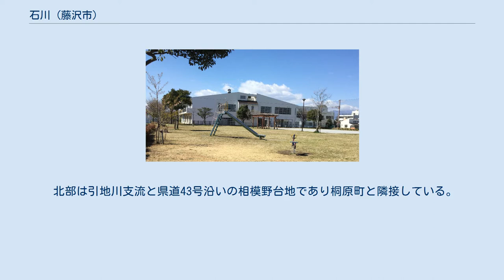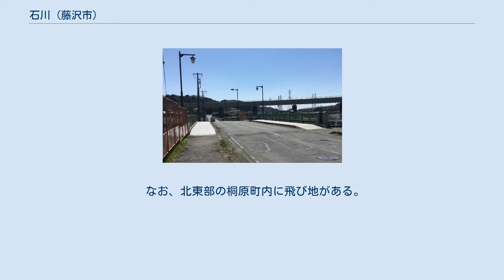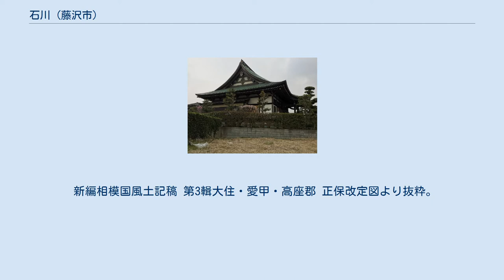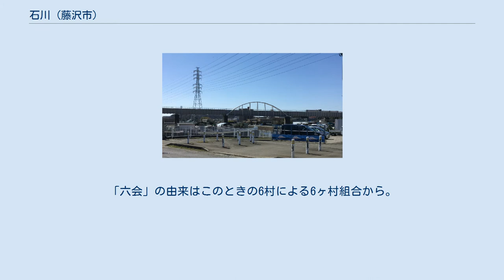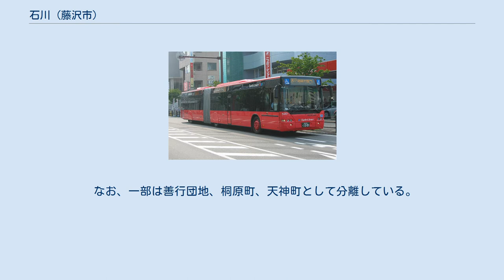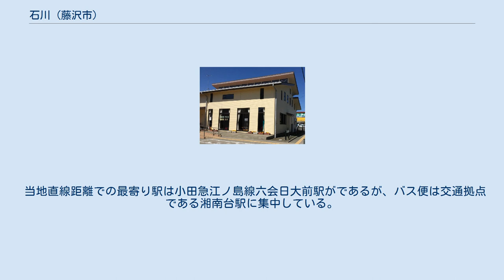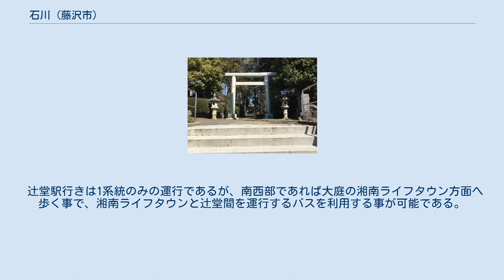石川 (藤沢市)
日本 」 神奈川県 」 藤沢市 」 石川 石川（いしかわ）は、神奈川県藤沢市の町丁・大字。
現行行政地名は石川一丁目から石川六丁目と、大字石川。
住居表示は未実施区域。
 引地川（石川橋付近） 県道43号 一丁目付近から南方向 藤沢市のほぼ中央に位置する。
南北に縦断する県道43号は主要地方道であり、藤沢市中心部と県央部を結んでいる事から交通量が多く、区域内においても商業施設が多く、秋葉台公園とも隣接する。
 北部は引地川支流と県道43号沿いの相模野台地であり桐原町と隣接している。
このため、周辺には大型工場・工業団地・ジスティクスセンターなどが多く見られる。
 南部は大庭より続く引地川沿いの低地である。
湘南ライフタウンの一部となっており善行団地とも隣接している。
 区域の多くが北部第二（二地区）土地区画整理事業によって区画整理された住宅地が広がる。
 地区全体が藤沢市北部の拠点である湘南台に近い事もあり、施設名に湘南台の名を掲げる例が多い。
 開発が進む一方で、石川丸山谷戸には野生のホタルが見られ、貴重な里山として神奈川県の里地里山保全等地域に認定されている。
 なお、北東部の桐原町内に飛び地がある。
 藤沢市の13の行政地区の区分けでは、市内最多の4地区に分けられている。
 かつて石川に含まれた地域に関しては後述。
 正保年間の相模国高座郡石川村周辺（拡大）。
右側が北。
 新編相模国風土記稿 第3輯大住・愛甲・高座郡 正保改定図より抜粋。
 北部第二土地区画整理事業によって南鍛冶山遺跡が発掘調査され、石川には旧石器時代から人々の営みがあった事が明らかになっている。
南鍛冶山遺跡からは縄文・古墳・奈良・平安・中近世までの遺跡・遺構が発見されている。
 古くは「石河」「石志加皮」とも表記された。
 平安から鎌倉時代にかけて南に隣接する大庭郷を中心とした荘園、大庭御厨が成立しているが、北端とされる「大牧崎」が現在のどの地域をさすかが不明なため、石川が大庭御厨に含まれていたかどうかは定かではない。
 鎌倉時代の御家人で、後に浄土宗開祖の法然に帰依した道弁は相模国大庭御厨石川郷の出身と伝わる（ただし一説によれば彼は隣の渋谷荘を治める渋谷氏出身で、石川郷も渋谷荘であったという）。
 戦国時代には石川六人衆（西山土佐、内島和泉・佐川図書・田城加賀・市川越後・伊沢伊織）と呼ばれる豪族がこの地に勢力を伸ばした。
南西部に位置する佐波神社は彼らによって勧請されたと伝えられる。
現在、彼らの名前は一部の地名や施設名に名残を残す（伊澤稲荷神社など）。
 豊臣秀吉による小田原征伐の際に隣の遠藤村の寺に出された制札には「シホヤノ庄石川之郷」との表記が見える。
 江戸時代は旗本の中根貞重が200石を与えられて以来、中根氏による知行が続いた。
 廃藩置県後は、周辺の5村と合併し六会村となる。
「六会」の由来はこのときの6村による6ヶ村組合から。
 戦後は藤沢市に合併し、開発によって発展・住宅地化し、以前の田畑が広がる風景は想像しにくくなりつつある。
 全国各地にある石を流す川、小石混じりの川周辺の地形をさす。
引地川が相模野台地を削って出来た石の多い地形をさすと考えられる。
 新編相模国風土記稿に記録された小名 過去の一時期のみ地図上で確認できる地名 区画整理事業前の小字 これらは丁目表示されない場所や、交差点名やバス停名などに今も残る。
 なお、一部は善行団地、桐原町、天神町として分離している。
 変遷表 藤沢市北部の工業地帯周辺に位置するため住宅地・市街地と準工業地帯が混在する。
地区の南部を中心に建築関連の企業が多く、特に大手建材メーカー・リフォームメーカーのショールームの集積が見られる。
 LIXIL 藤沢水まわりショールーム 地図 2018年（平成30年）2月1日現在の世帯数と人口は以下の通りである。
 当区域において市立小・中学校に通う場合、学区は目安として以下の通りとなる。
 詳細については,学区明細地図の参照が必要である。
 2019年現在、当地を通る鉄道路線はない。
 相鉄いずみ野線延伸による新駅構想（石川６丁目イトーヨーカドー付近、いずみ野線A駅）があり、いずみ野線A駅周辺まちづくり連絡会が設置され、まちづくりに関する意見交換やいずみ野線の延伸についての情報共有等が行われている。
 当地直線距離での最寄り駅は小田急江ノ島線六会日大前駅がであるが、バス便は交通拠点である湘南台駅に集中している。
 神奈川中央...